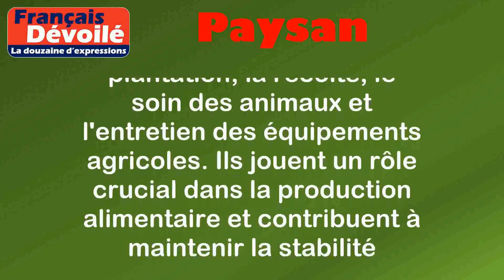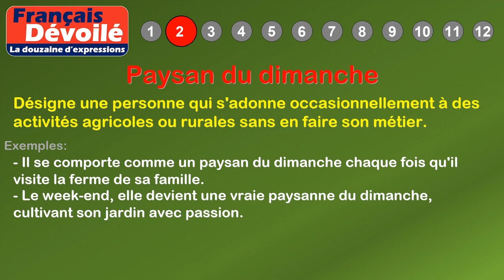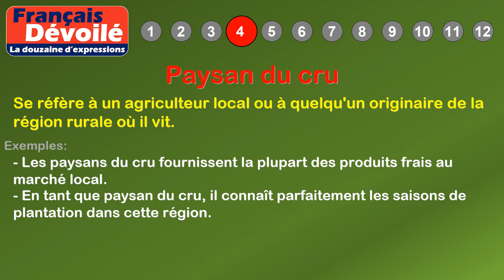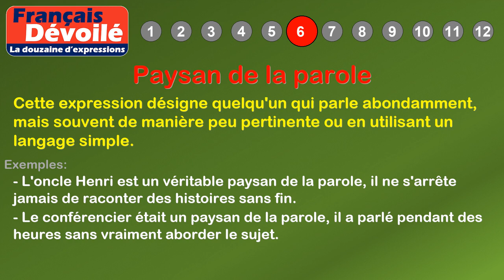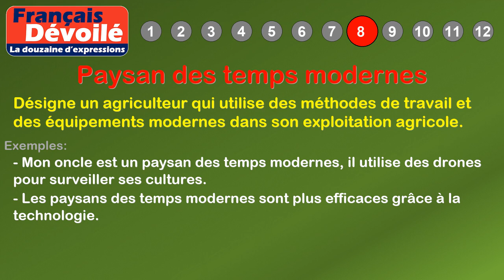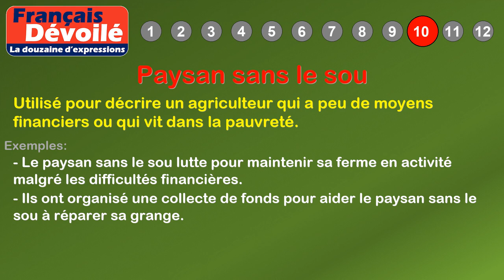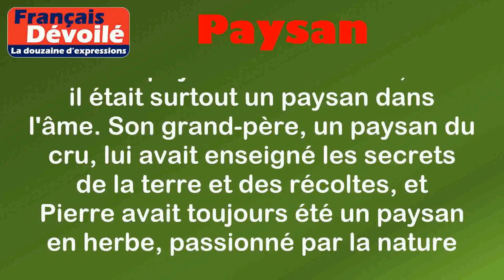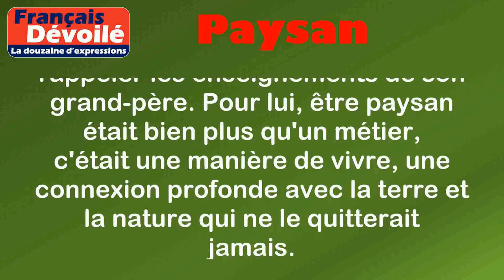Thème - Paysan (La douzaine d'expressions)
00:00 Introduction
00:18 Définition: Paysan
01:07 1. Avoir l'air d'un paysan
01:36 2. Paysan du dimanche
02:06 3. Paysan dans l'âme
02:40 4. Paysan du cru
03:08 5. Paysan en herbe
03:38 6. Paysan de la parole
04:11 7. Paysan mal dégrossi
04:42 8. Paysan des temps modernes
05:12 9. Paysan dans la peau
05:41 10. Paysan sans le sou
06:11 11. Paysan des montagnes
06:42 12. Paysan à la retraite
07:32 Histoire